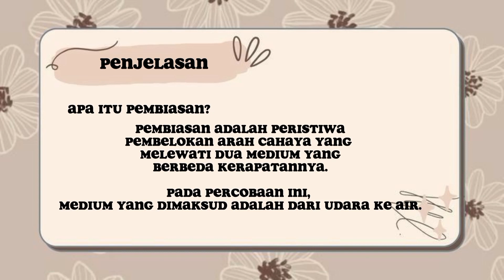Peragaan Pembiasan Cahaya Sederhana